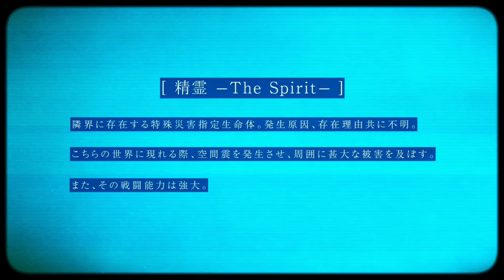Date A Live IV" PV 3rd-Type: Sister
Name anime:Date A Live 4; Date A Live Fourth Season; DAL 4/デート・ア・ライブⅣ
Type:TV
Episodes:Unknown
Status:Not yet aired
Aired:Apr 8, 2022 to ?
Premiered:Spring 2022
Broadcast:Fridays at 22:00 (JST)
Producers:Unknown
Licensors:Unknown
Studios:GEEK TOYS
Source:Light novel
Genres:Comedy, Romance, Sci-Fi
Themes:Harem, Mecha, School

New Characters Date A live Season 4

Yatogami, Tooka
Main
Voice: Inoue, Marin

Tobiichi, Origami
Main
Voice: Togashi, Misuzu

Itsuka, Kotori
Main
Voice: Taketatsu, Ayana

Itsuka, Shidou
Main
Voice: Shimazaki, Nobunaga

Tokisaki, Kurumi
Supporting
Voice: Sanada, Asami

Yoshino
Supporting
Voice: Nomizu, Iori

Izayoi, Miku
Supporting
Voice: Chihara, Minori

Yamai, Yuzuru
Supporting
Voice: Bridcutt, Sarah Emi

Natsumi
Supporting
Voice: Mano, Ayumi

Yamai, Kaguya
Supporting
Voice: Uchida, Maaya

Murasame, Reine
Supporting
Voice: Endou, Aya

Hoshimiya, Mukuro
Supporting
Voice:Akari Kageyama

Honjou, Nia
Supporting
Voice:Hitomi Nabatame